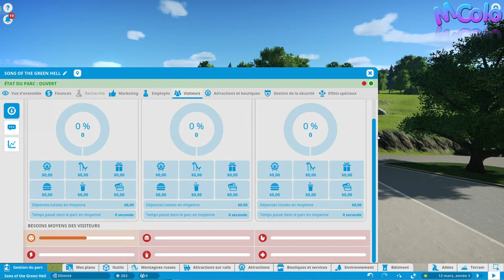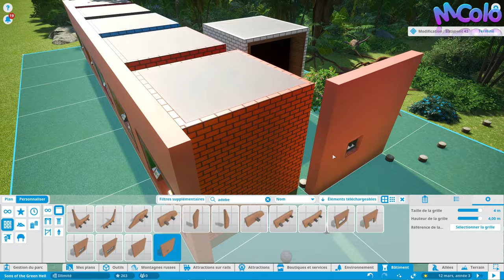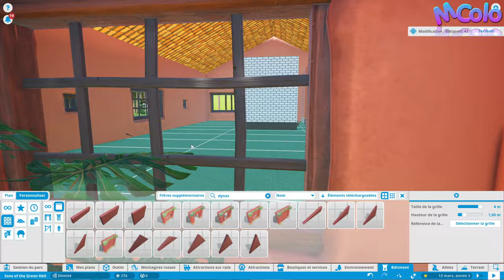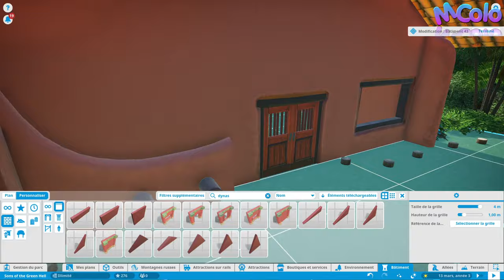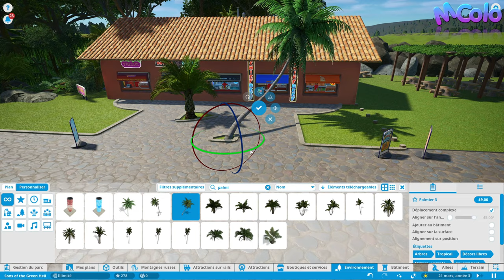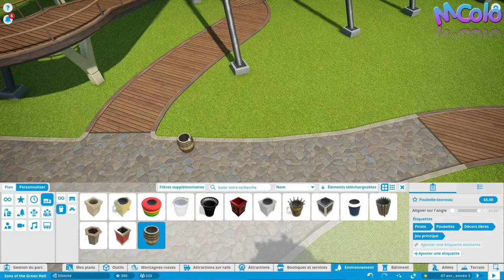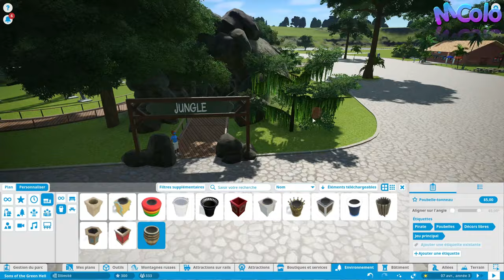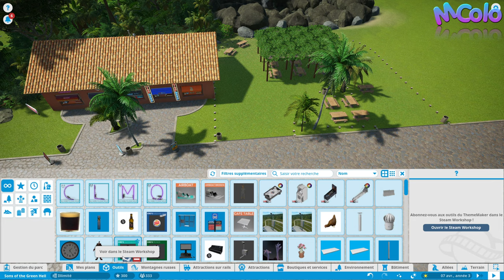Planet Coaster : J'OUVRE MON NOUVEAU PARC AU PUBLIC ! 🎢 #4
Derniers ajustements pour les services de restauration et ouverture du parc tropical ! "Sons of the Green Hell Forest" 🌴🥥🎢